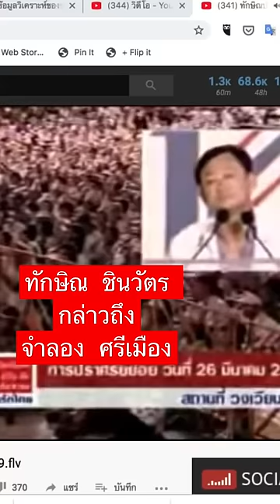ทักษิณ ชินวัตร อดีตนายกรัฐมนตรีกล่าวถึง จำลอง ศรีเมือง ปราศรัยหาเสียง 26 มีนาคม 2549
ศุกร์ 3 กุมภาพันธ์ 2566